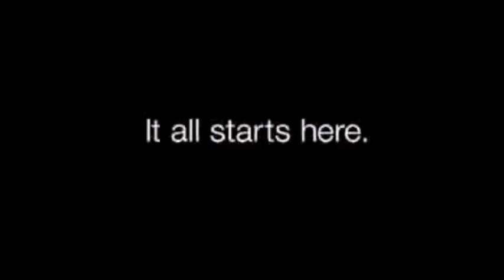NFL Draft Ad 2012 : Prove Yourself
JaMarcus Russell NFL draft AD 2012